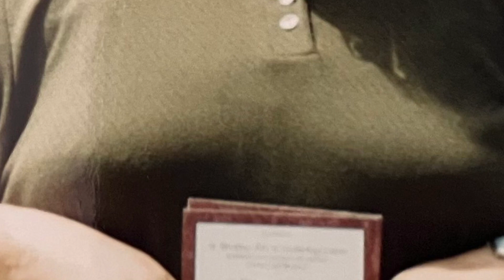Julie and Diane ❤️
Memories of a Great mom and  sister, Daughter
Made for the Garand family by  a brother from another mother. 🙏🏻❤️